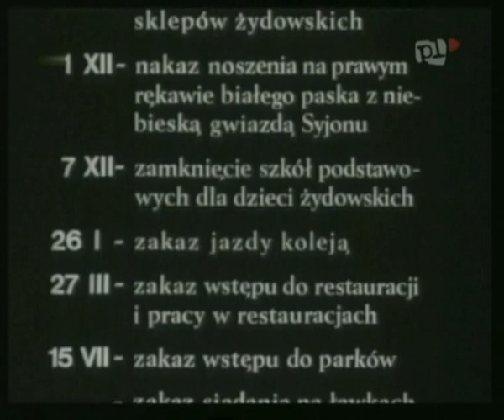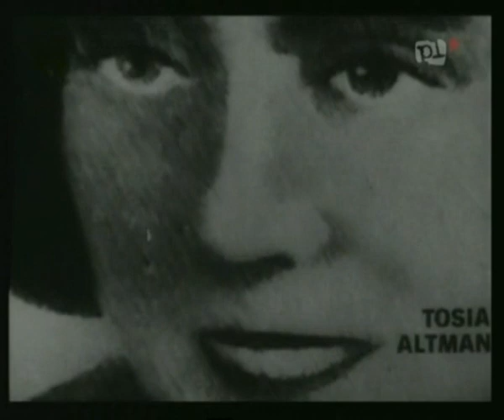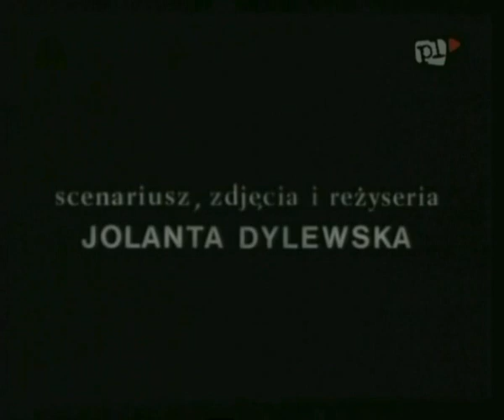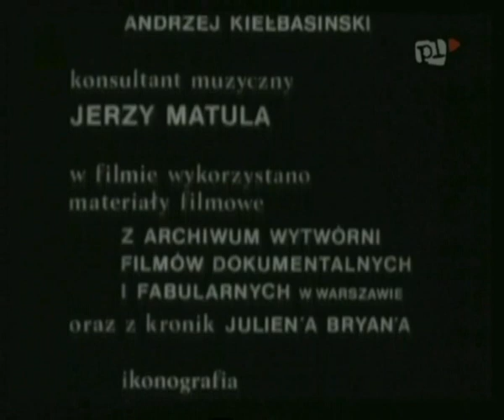Kronika powstania w getcie warszawskim wg Marka Edelmana 1993